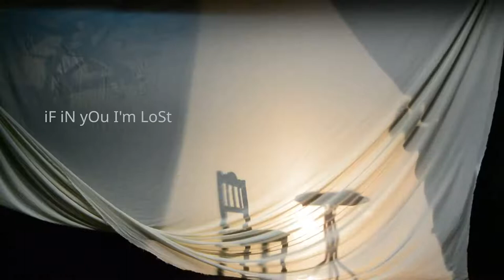OPEN FLOW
SuRrEaLiSTiC wOrLd PeAcE PrOjEcT 👉 iS a NeVeR EnDiNg StOrY👉 Picking ripe fruit from the ground! 👉DISMANTLE the CIRCUS👉🎪👈 Clowns will FOLLOW! No 👉🤡🤡 👉NO CIRCUS 👉 redefine the world around you 👉it's a spiritual disease 👉a mental disorder👉a financial dictatorship camouflaged of democracy.👉Lawyers with heart and iron balls are being sought to bring the politicians of this world economy to court for the slavery of humanity.👉 It begins with a story, then proceeds to draft science It end's with hymn to life, the final concert of this story. 👉 CrOwDfUnDiNg LoVe✌️😍 👉💞🌍✨🌞 SuRrEaLiSTiC 🌍✌️PrOjEcT.